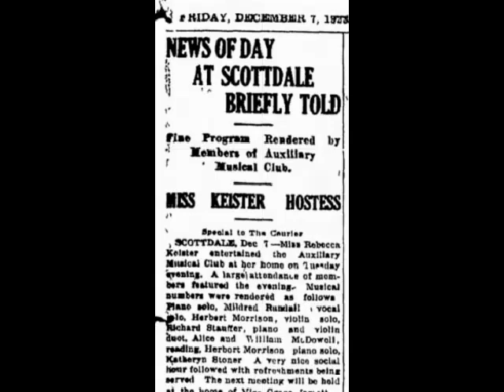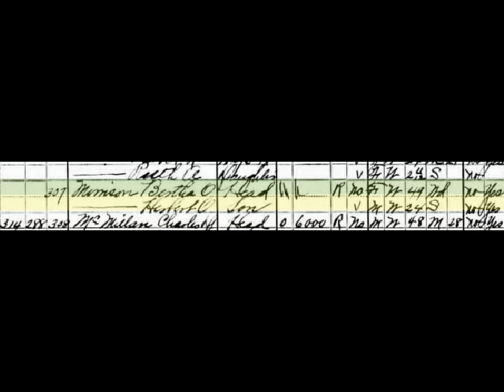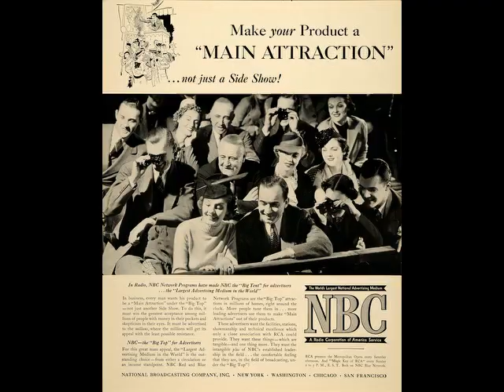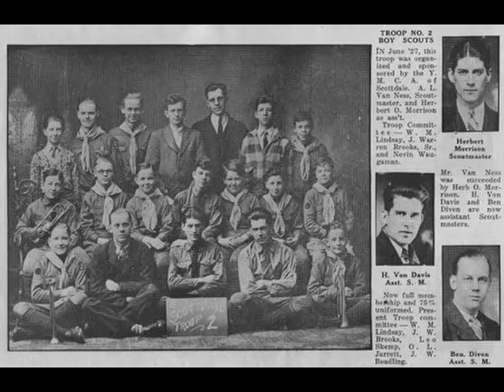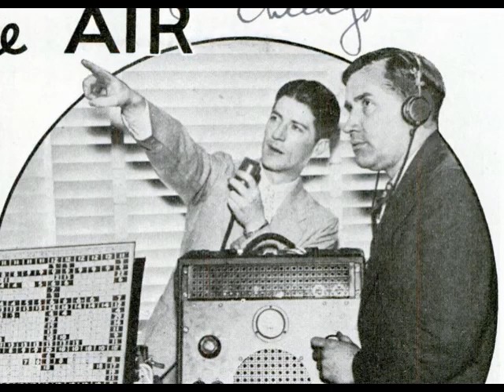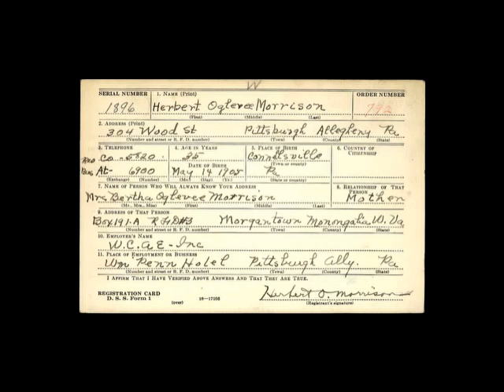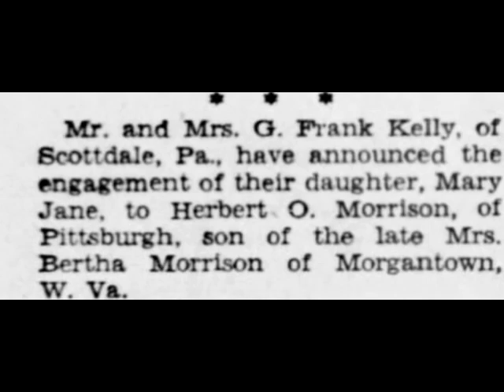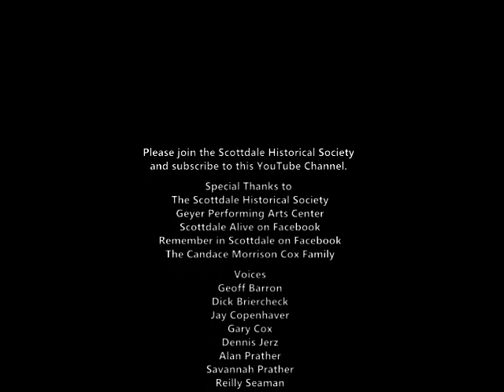Whispers of the Past-Herb Morrison and the Hindenburg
Brought to you in part by the Scottdale Historical Society.
Herb Morrison, native of Scottdale, PA, witnessed the first air disaster in US history in 1937. While that is part of his life story, that's not all Morrison did in his life. The story recounts his life and features his memories of the disaster.